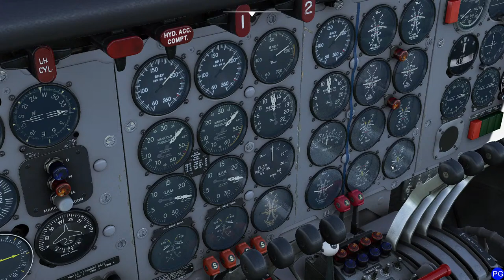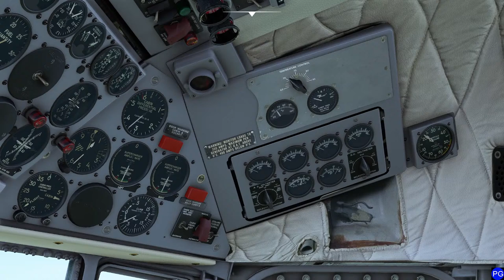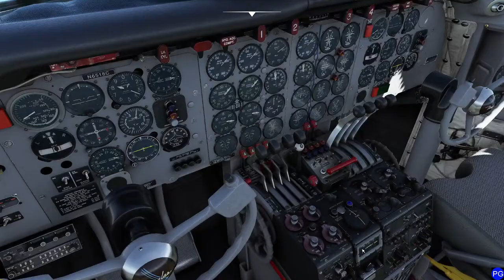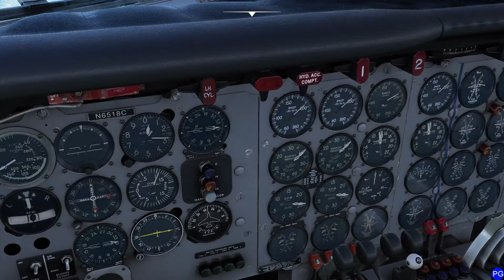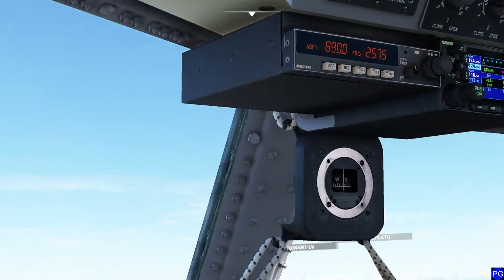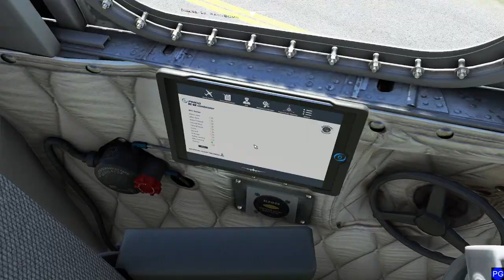MSFS Livestream - Group Fly over the Andes Mountains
In this stream, we will take a cruise across the forbidden and challenging Andes mountains in an old prop airliner along with plenty of friends.